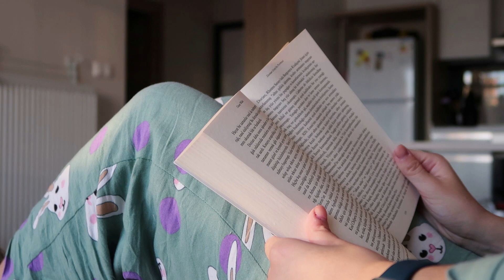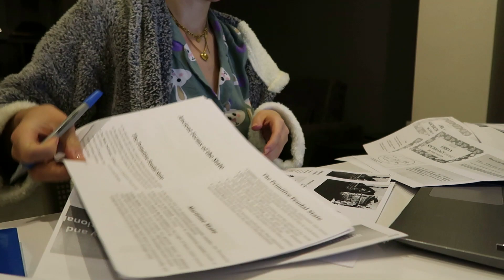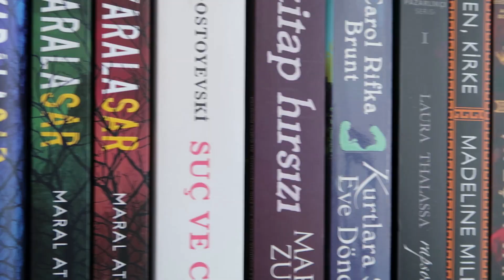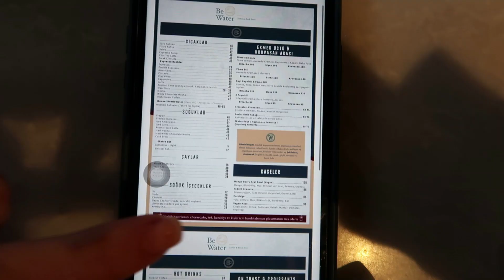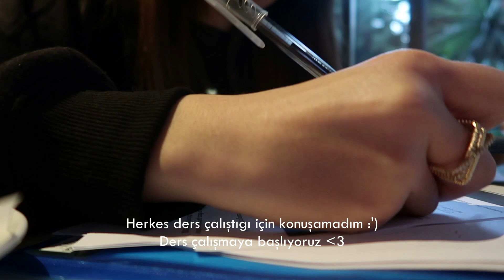YALNIZ YAŞAMAK | öğrenci evi günlükleri, okul sonrası rutinim, kargolarımı beraber açalım!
Selam! Ben İlayda. Günlük yaşamımı vlogluyor ve sevdiğim her şeyi bu kanalda paylaşıyorum. Umarım izlemekten keyif alırsınız. Bir sonraki videoda görüşmek üzeree :')
Videoda bahsettiğim ürünlere instagramdan ulaşabilirsiniz!